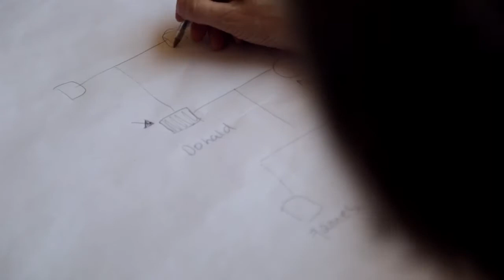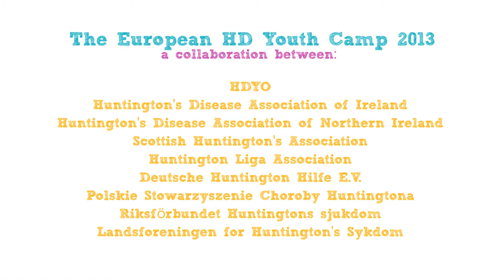2013 HD European Youth Camp - Team Belgium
See what the young people from Belgium who attended the 2013 HD European Youth Camp thought of their time in Spain with other young people impacted by HD from all over Europe.